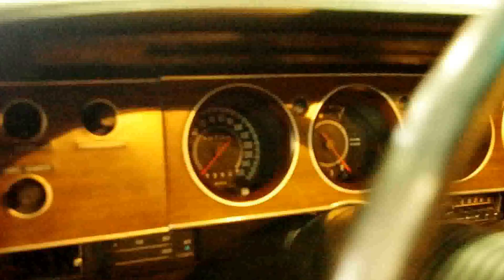1970 Plymouth 'Cuda-2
383c.i. 3x2BBL (Six Pack) V8,
Automatic (Torque Flite-727) Transmission,
8 3/4 Rear w/ 3.23 Sure Grip,
P. Steering, P. Disc Brakes (B41),
Factory AM Radio, Seat Belts,
Rallye Gauges, Air Conditioning,
Buckets/Console (C56 & C16),
Shift Kit, Hedman Headers w/ Dual Flowmaster Exhaust,
Dual Outside Race Mirrors (G-37),
AAR Cuda Rear Spoiler, Aluminum Radiator w/ Electric Fans,
Rallye Wheels w/ BFG Radial T/A Tires,
70 Cuda Front & Rear End,
Viper-Toxic Orange Pearl Coat, Photos of Resto,
Fender Tag, Ghost 440 Hockey Stick Stripe,
Originally a 318c.i. Car. Gorgeous Fit & Finish,
Runs & Drives Fantastic. Wonderful Street Stance!
Professionally & Tastefully Built Copper Head Cuda!!